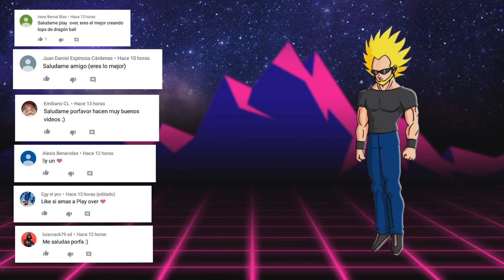Top 7: Parejas Imposibles en Dragon Ball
Bien sabemos que el romance nunca ha sido el fuerte de Dragon Ball, pero apesar de ello, su creador se ha aventurado a emparejar a los personajes para que la familia de nuestros héroes crezca. Lo interesante es que todos estos casos han sido de parejas que en algún momento parecieron improbables, pero aun así funcionan perfectamente para contribuir a la historia, como si se hubiesen planeado así desde el principio. No obstante, existen unos cuantos personajes que realmente habría sido imposible emparejar, lo que nos lleva al vídeo de hoy: "7 Parejas Imposibles en Dragon Ball".
Krilin y Número 18.
Gokú y Bulma.
Videl y Gohan del futuro.
Miguel y su esposo.
Ten Shin Han y Lunch.
Trunks y Mai.
Vermont y Margarita.

💪 ¿Eres creador independiente y quieres invertir para que tu canal crezca? ¿Quieres que Recomiende tu Canal o Video? Contáctame en el siguiente correo para obtener más información sobre recomendaciones a canales y videos.